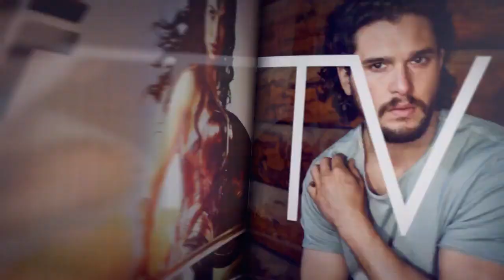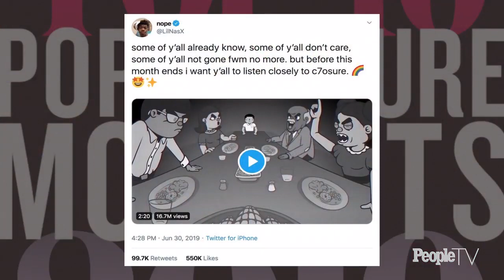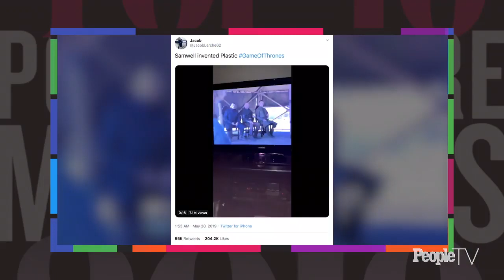peopleTV_550M 电视剧